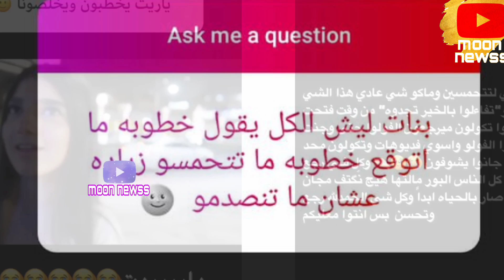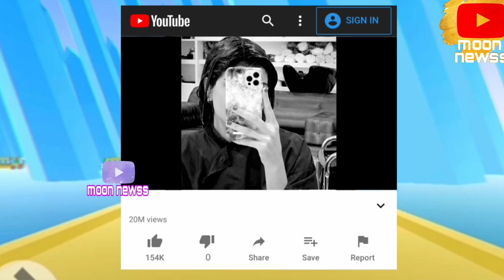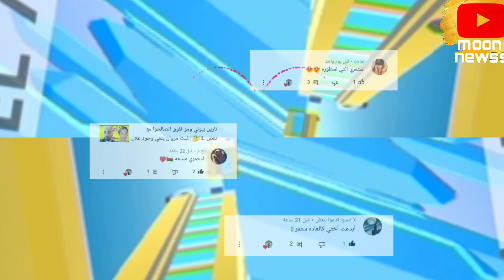غيرة مو فلوق على نارين بيوتي !! 😍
تحدثث في هذا الفيديو عن آهم التطورات في علاقة أشهر كوبل  في يوتيوب نارين بيوتي @Narobeauty  و مو فلوق @arabicmovlogs

لوف يو ❤

ولا تنسوا تكتبولي رايكم ✍️❤

تحدثث في هذا الفيديو عن نارين_بيوتي وايضا